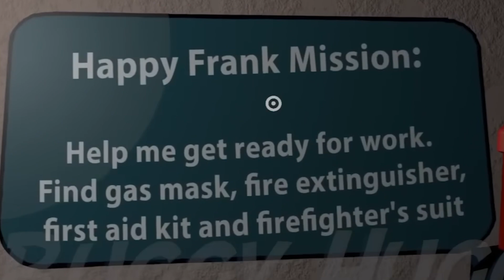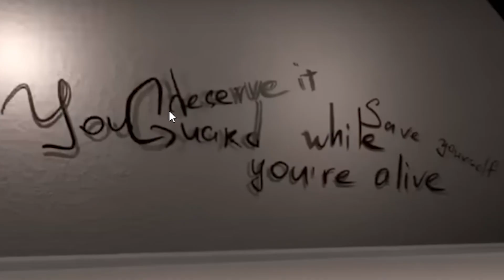GARTEN OF BANBAN FULL HAPPY FRANK *BOSS BATTLE* (CHAPTER 5 NEW BOSS BATTLE)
GARTEN OF BAN BAN Happy Frank is so sad!